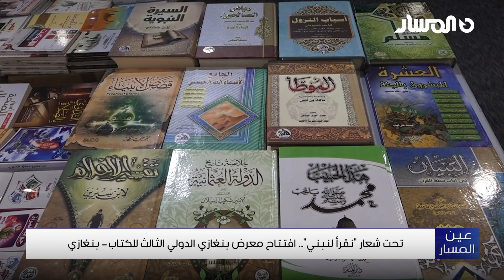افتتاح معرض بنغازي الدولي الثالث للكتاب